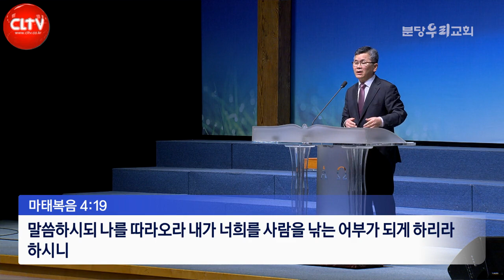CLTV 파워메시지ㅣ분당우리교회(이찬수 목사)ㅣ'좁은 길을 걸어도 행복한 삶'